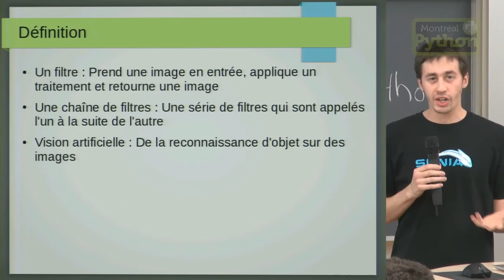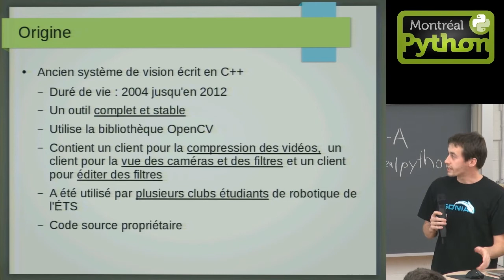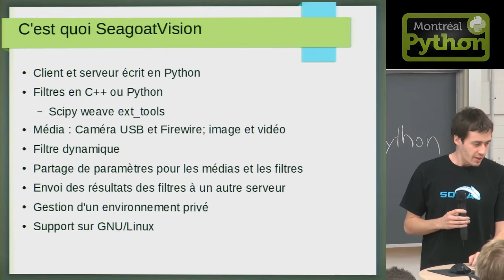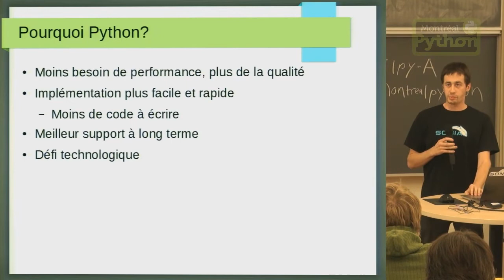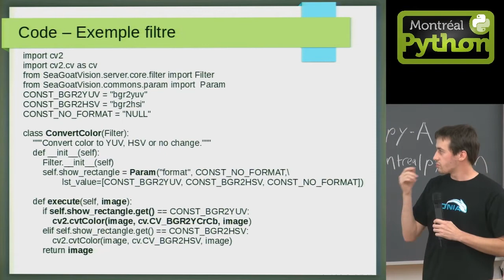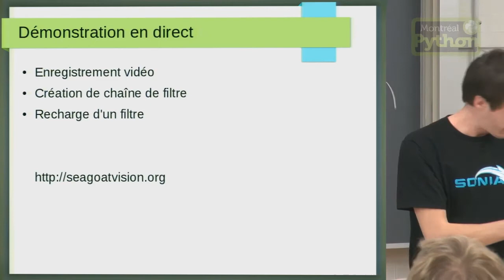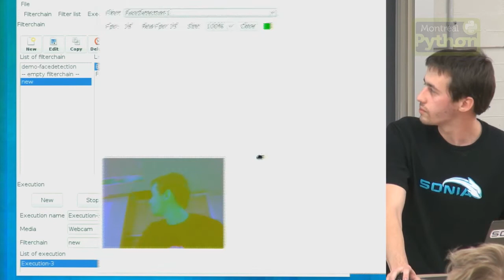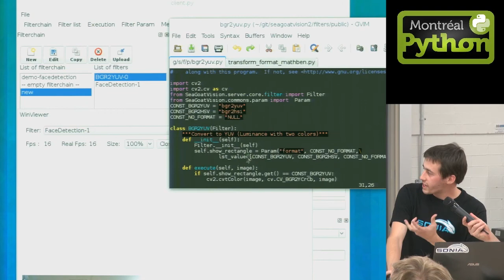SeagoatVision - Système de vision artificielle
Montréal, 11 novembre 2013 -- Mathieu Benoit présente SeagoatVision, un serveur de vision permettant de créer et d'appliquer des filtres sur différents médias. Le logiciel est entièrement écrit en Python, tandis que les filtres peuvent être écrits indifféremment en Python ou C++.